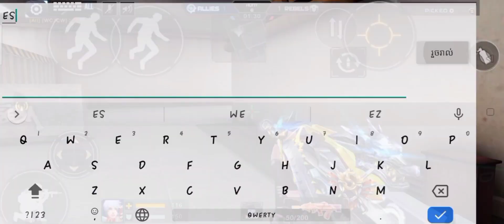I'M BACK BY1 WITH ROMZINO ART STREAMER MISS YOU ALL FAN❤️🙏Luxxy_AFK